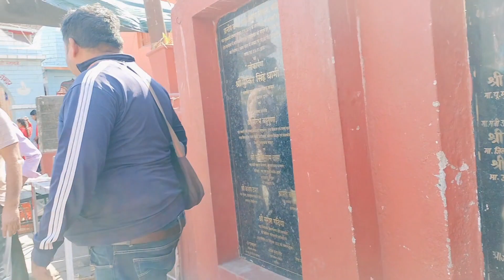आज दस साल बाद पहुंची बहुत ही अलग हो गया यहा कितना बदल गया 10 साल मे🙏🙏